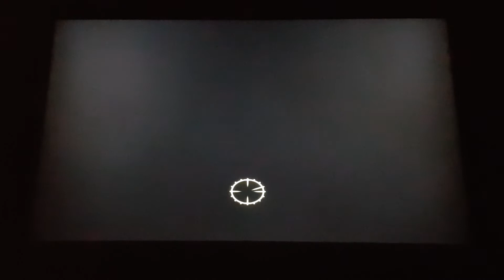Lets Play Fallout 3 Part 7